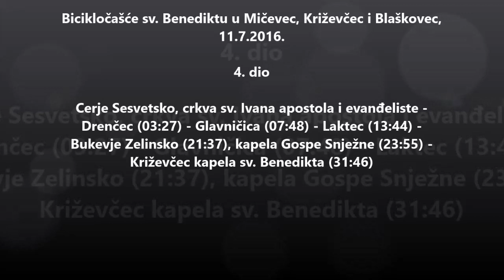Bicikločašće sv. Benediktu u Mičevec, Križevčec i Blaškovec 4. dio Cerje Sesv.-Križevčec, 11.7.2.16.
Biciklom Gornji Stupnik - Mičevec - Križevčec - Blaškovec - Gornji Stupnik.

4. dio Cerje Sesvetsko - Križevčec.